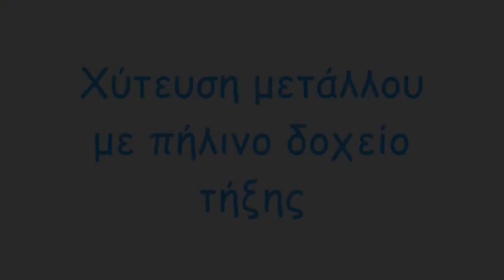Χύτευση μετάλλου με πήλινο δοχείο τήξης - diy refractory crucible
Πρώτη δοκιμή με πήλινο δοχείο τήξης, ιδιοκατασκευής. 100 γρ. Al σε μία ώρα με ηλεκτρικό καμίνι.
First time melting with a diy refractory crucible. 100 gr Al in one hour with an electric furnace.